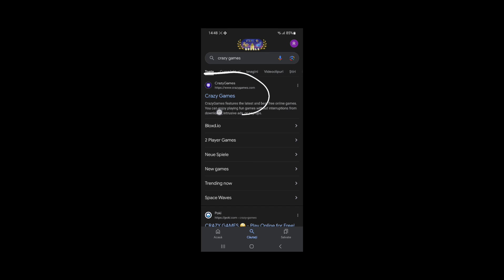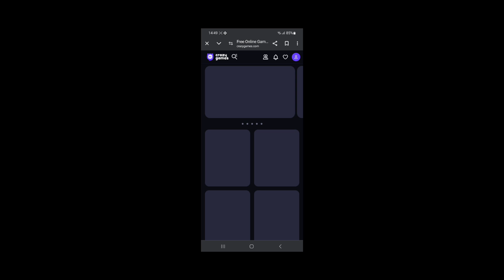Omu' Porc🐽 mia dat Țeapă | RTF